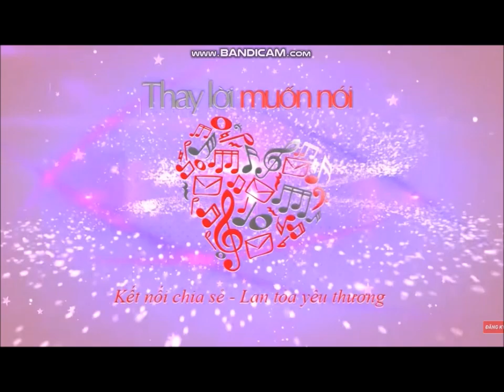Hình hiệu Chương trình Thay Lời Muốn Nói trên HTV (2000-nay)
Có nhiều phiên bản của hình hiệu Chương trình Thay Lời Muốn Nói trên HTV từ 2000-nay.